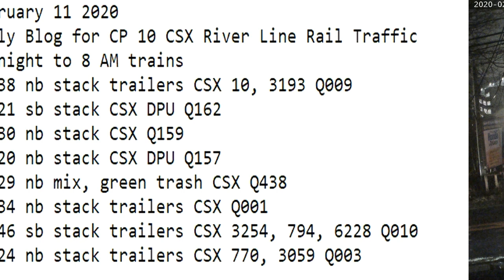February 11 2020 Trains Midnight to 8 am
00:38 nb stack trailers CSX 10, 3193 Q009
01:21 sb stack CSX DPU Q162
01:30 nb stack CSX Q159
02:20 nb stack CSX DPU Q157
02:29 nb mix, green trash CSX Q438
04:34 nb stack trailers CSX Q001
05:46 sb stack trailers CSX 3254, 794, 6228 Q010
07:24 nb stack trailers CSX 770, 3059 Q003